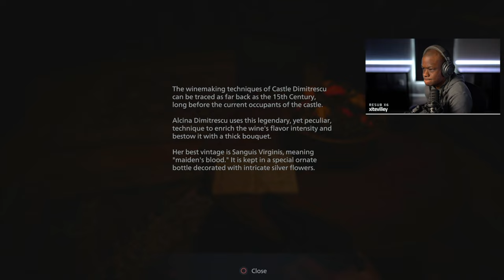GETTING CAPTURED! - Resident Evil Village Walkthrough Gameplay - PART 6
Donations of $5 or more and I will send you a free friendship bracelet.